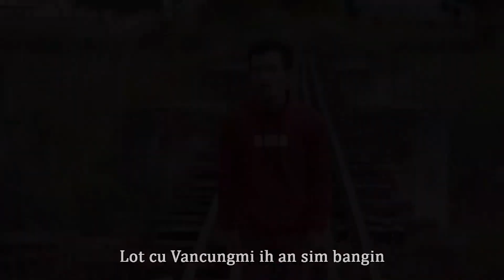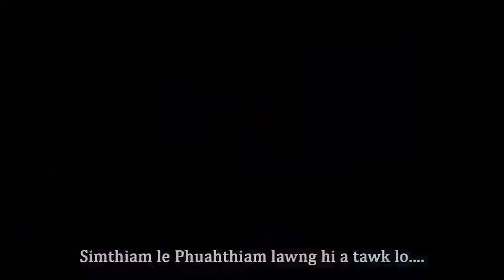Elijah Nun (Part 3)